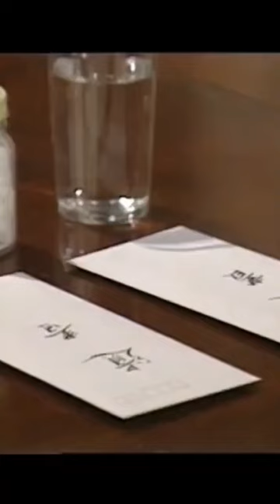松田聖子 これが本当の姿!? 笑いの神様志村けんを爆笑させた後、自分でぶりっこだとバラしてしまう愉快な聖子ちゃん。